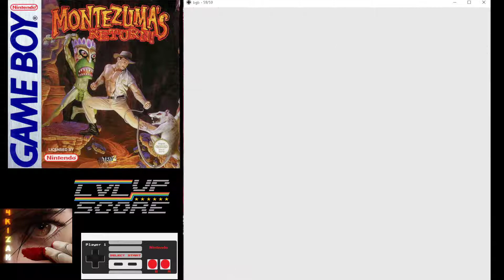HIGHSCORE - Montezuma's Return - GameBoy 36200pts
Game : Montezuma's Return
Platform : GameBoy
Version : EUR
Emulation : BgB 1.5.9
Record Software : OBS

A platform game with adventures organized in a sort of big maze (collect items for open doors...)
That's again for this one not an easy game. And you will need to learn the "road" perfectly.

lvlupscore .com